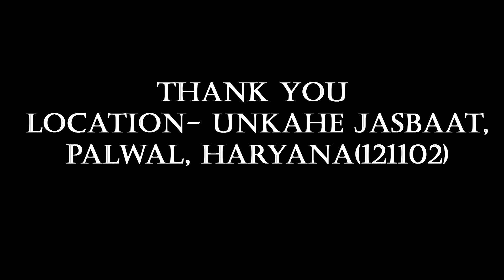MERI ZINGI BERANG KARNE WALE SUNLE || KANHA KAMBOJ || UNKAHE JASBAAT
Vocal / Lyrics - Kanha Kamboj
Composer- Kanha Kamboj
Directed by - Mohit Gautam
Edit - Mohit Gautam
Presents - Unkahe Jasbaat